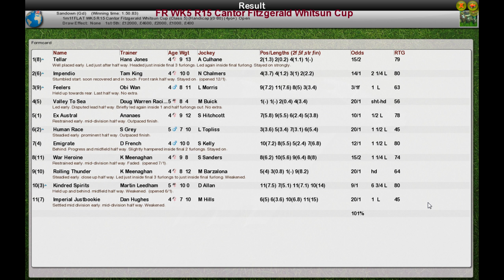FR WK5 R15 Cantor Fitzgerald Whitsun Cup